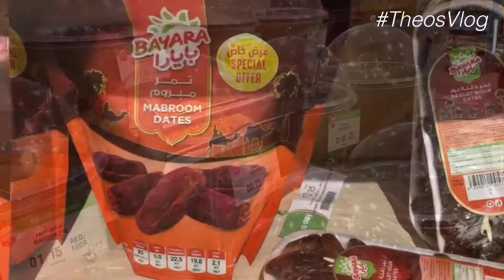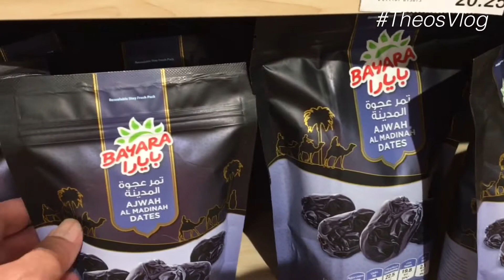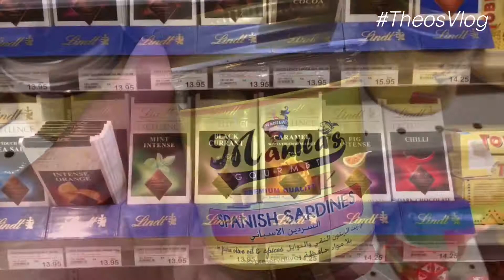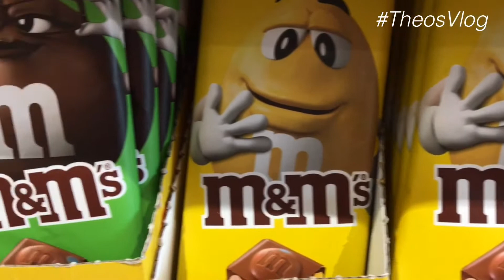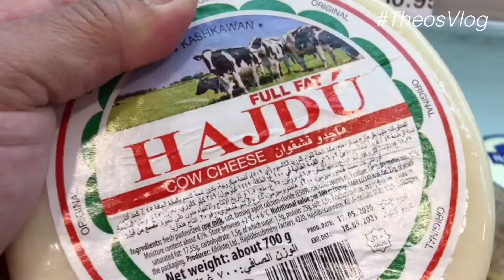Just Another Day in the Supermarket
Sunday is supermarket day.